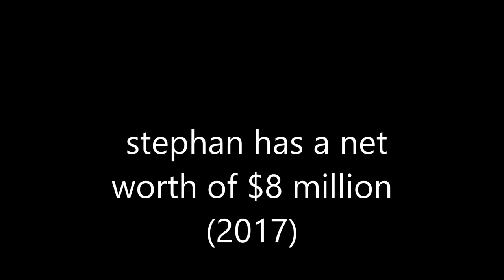Stephan el shaarawy hairstyle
el shaarawy worth and life style